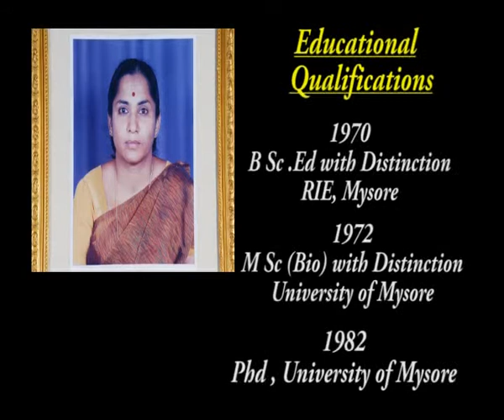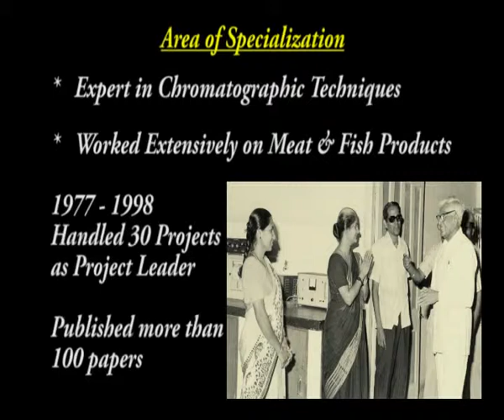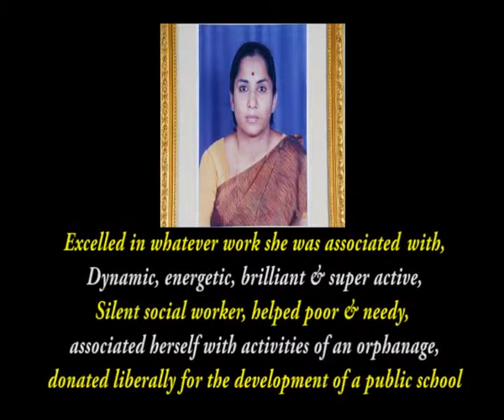Dr. T.S. Vasundhara - A Profile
Dr. T.S. Vasundhara - A Profile - presented at Dr. T.S.Vasundhara memorial lecture 2012 at DFRL, Mysore on 21st February 2012.

The Lecture was delivered by Dr.Lalitha Gowda on "Anti-hypertensive peptides in peanuts"